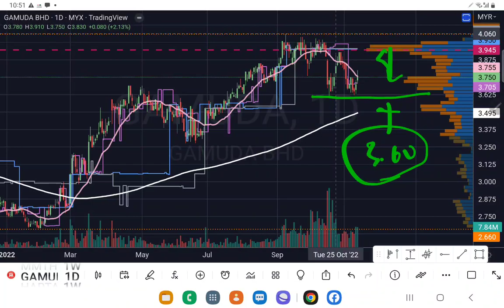GAMUDA 顶上套牢盘正挡路难操作.YT 会员问股福利.盘后技术分析.13112022.